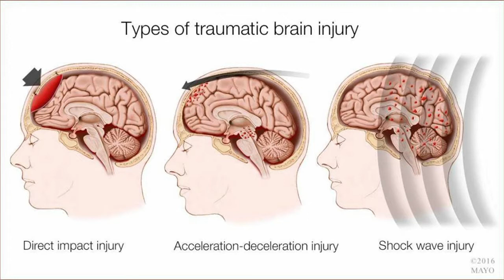SPONSORED: Brain Injury Awareness Social Feb 25th 2020